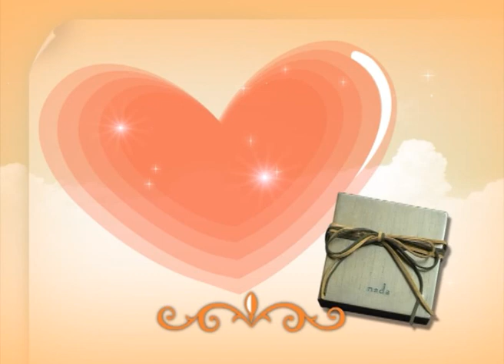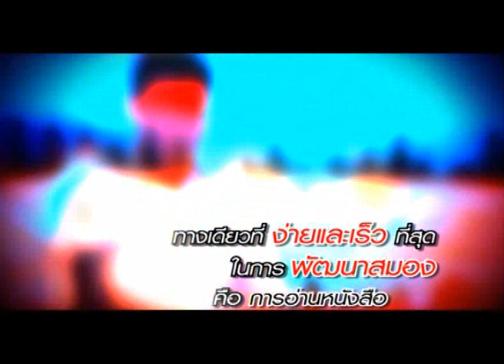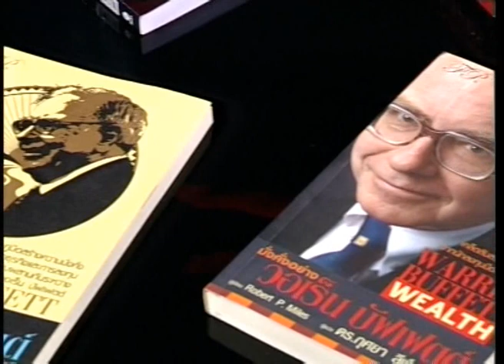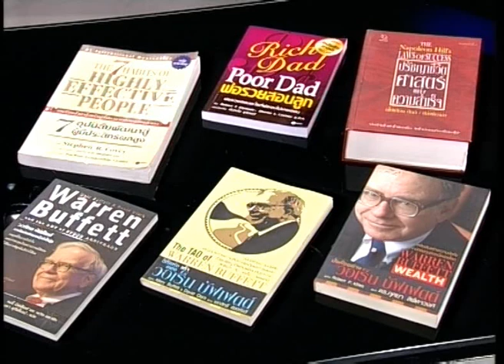สุริวิภา : แม่สาย ประภาสะวัต [Part 1]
สุริวิภา เทปนี้ขอนำเสนอเรื่องราวแห่งการสร้างแรงบันดาลใจ จากเด็กอู่ทำรถจนกลายมาเป็นเจ้าของกิจการกว่า 1,000 ล้านบาท "คุณแม่สาย ประภาสะวัต" แรงบันดาลใจเหล่านี้ได้มาจากไหนติดตามกันได้ค่ะ ออกอากาศวันศุกร์ที่ 26 สิงหาคม 2554